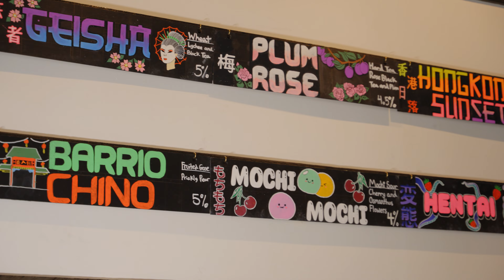Visit Aurora Celebrates: Jade Mountain Brewery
Aurora native Sean Guerrero spent 12 years in China, a cultural immersion that gave birth to Jade Mountain Brewery in 2021. The blending of beer and culture is something that drives Sean and his team in every beer they brew. Visit Jade Mountain Brewery at 4233 S. Buckley Road.